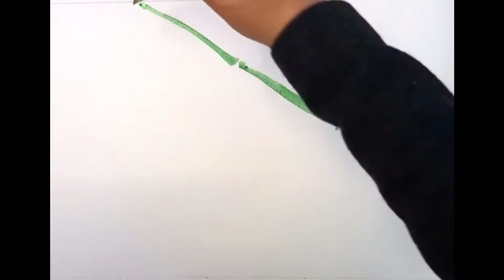Jian Chen's FINE ART - bamboo, sun & red deer/bamboo & meditation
'bamboo, sun & red deer' original painted on 14/09/2021
'bamboo & meditation' original painted on 21/09/2021

Shop address: 17, Morgan Arcade, Cardiff, CF10 1AF
Etsy online gallery